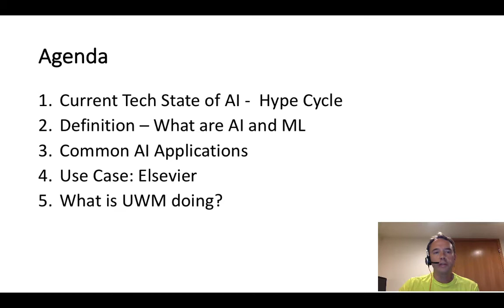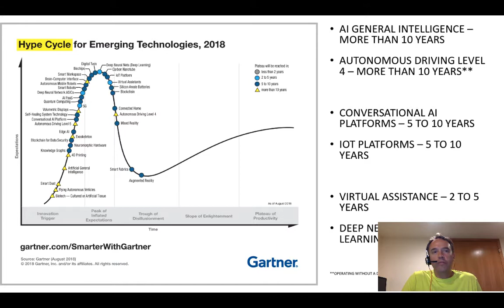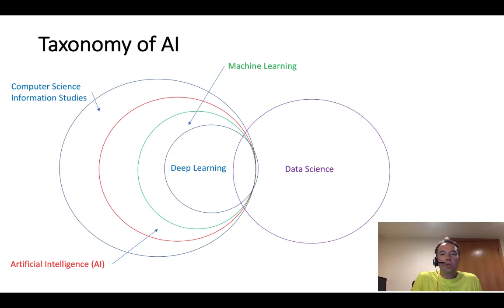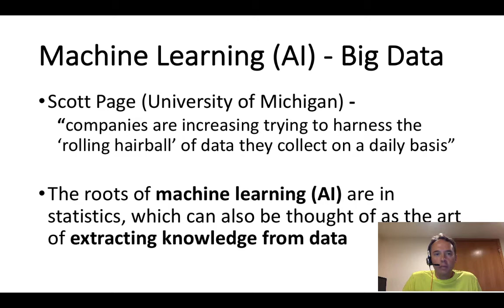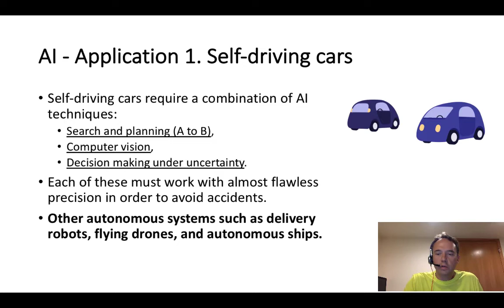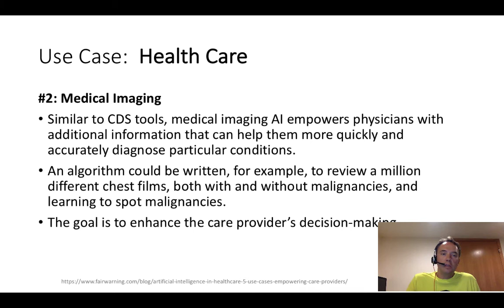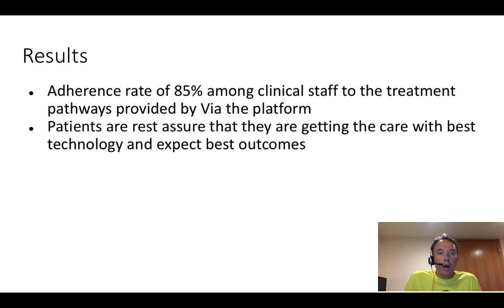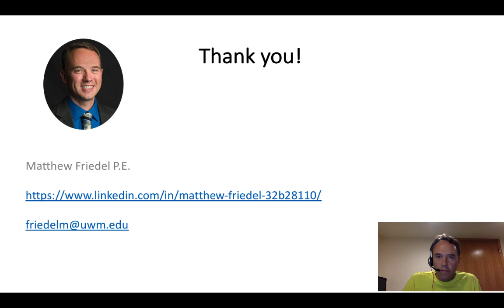Healthspan 2020 | AI and Healthcare | Matthew Friedel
Mathew Friedel P.E. is a senior lecturer at the University of Wisconsin Milwaukee, angel investor, and co-founder of the UWM Disruptive Technologies Lab. In this session, prof. Friedel gives an overview of A.I, describes some of A.I's impacts on industry, highlights a use case in healthcare, and describes how UWM is spearheading related endeavors.

Healthspan 2020 is the first ever biotechnology conference at Lawrence University. This biotech conference is focused on highlighting the current impacts and future directions of rejuvenation biotechnologies (regenerative medicine), as well as the incredibly vibrant biohealth industry of Wisconsin.

In recent decades, across the world average human lifespan has increased while average healthspan has remained virtually the same. As a result, people are living longer, however, they’re living sicker for longer. This is an incredibly problematic issue through the lens of ethical, medical, and economic considerations. Compounding this dilemma is the heavy presence of ageism throughout medical communities and a lack of sufficient elder advocacy in the general public.

Fortunately, revolutionary advances in regenerative medicine and rejuvenation biotechnologies are showing great promise in addressing the diseases of ageing and extending healthspan. Furthermore, Wisconsin is playing a crucial role in supporting the development of these innovative therapeutics.